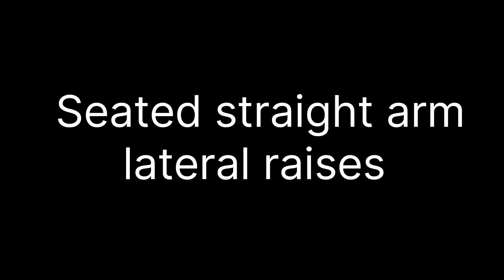Seated straight arm lateral raises